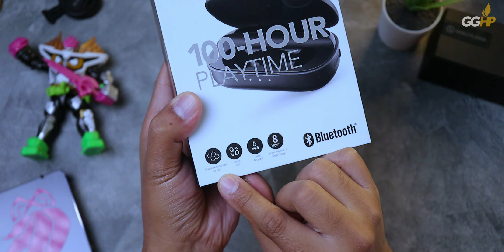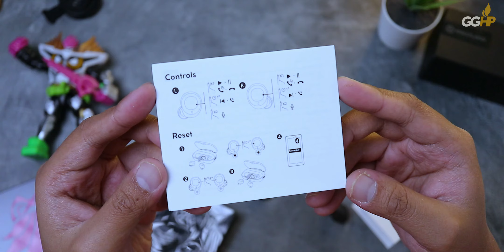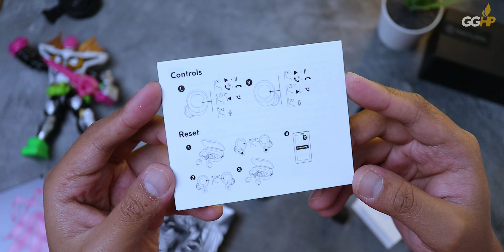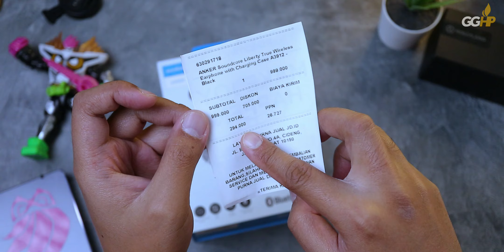BANTING 1/3 HARGA, Nyobain Anker Soundcore Liberty yang Udah Murah!